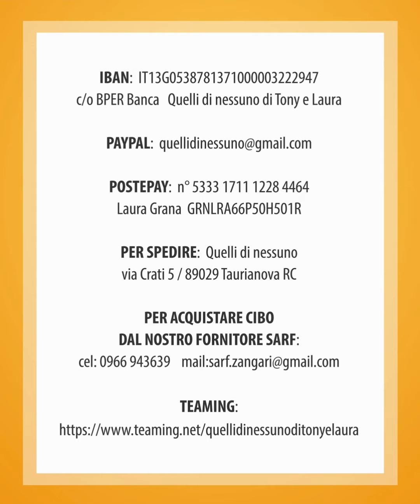ALINA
ALINA, adottata a Valdagno.

Quando la trovammo a gennaio tremava di terrore, guardate i suoi occhi alla fine del video ...

Erica ed Alex l'hanno accolta, l'hanno amata e fatta sentire protetta. Oggi è completamente felice.

Grazie  ❤️